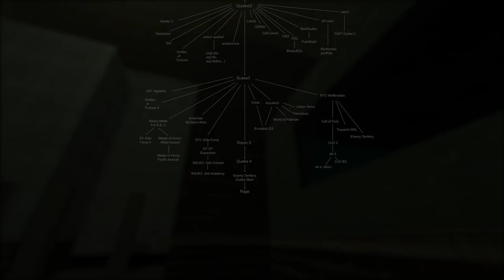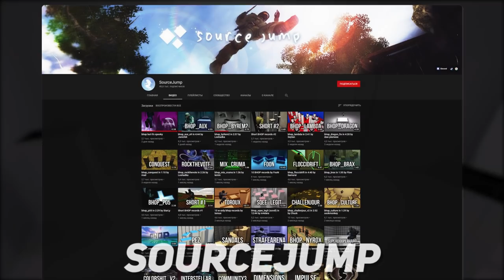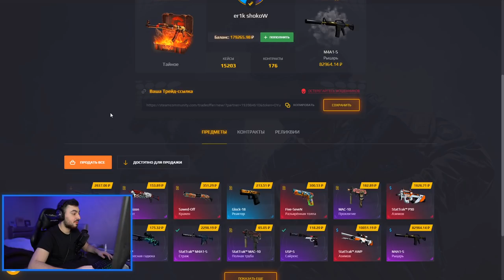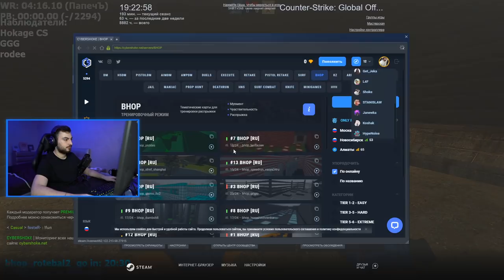КАК БЫТЬ БЫСТРЕЕ ВСЕХ В CS:GO // ЧТО ТАКОЕ BHOP?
Что вы знали о BHOP? Прыгать и проходить карты? Нет, это нечто большее, сегодня будем подробнее изучать эту тему. Отдельная благодарность игроку "N I E X" за помощь в написании сценария для этого ролика.